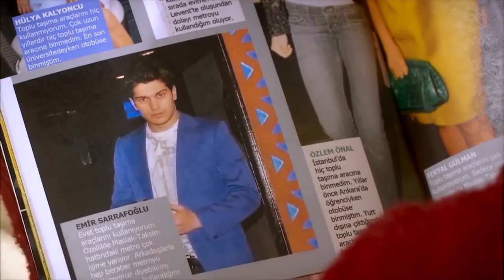قسمت 1 پارت 3 - من اسمش رو گذاشتم فريها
ازیگران:
هازل کایا
وحیده پرچین
چاتای اولوسوی
متین چکمز
جیدا آتش
صدف شاهین
یوسف آک‌گون
دنیز اوگور